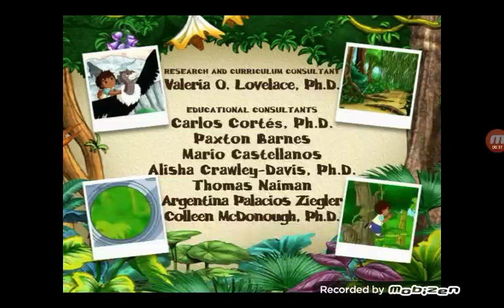Nick Jr Productions (2005)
I don't own Go, Diego, Go!

A Recapture.

Taken from The Go, Diego, Go! Episode "Rainforest Race" on Nick Jr Latino on Pluto TV.